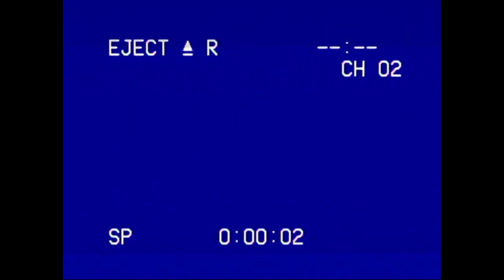BOOM BOOM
Composer - SEED
Made on LMMS
Sample: Sniperz - Skimask Troopaz

(You may use it for whatever you are going to do)